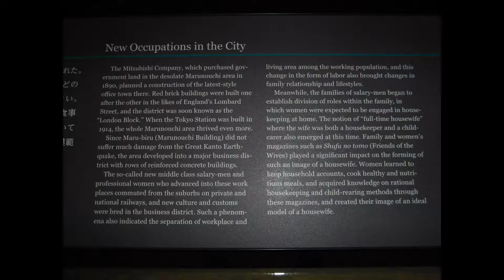Edo-Tokyo Museum - Part 3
Edo-Tokyo Museum
6 Nov 2018

Our day was catch train to Ryogoku (Edo-Tokyo Museum) thern Akihabara then Odaiba (Gundam, Statute of Liberty, Palette Town, Venus Fort, Mega Web - Toyota)

If you are travelling around Japan and doing anything historical, then we recommend visiting this place first as it gives a lot of background information.

Equipment
Fuji XP Camera
Joby Gorilla 325

Editing
Powerdirector 14

Slow internet in Australia, so clips are short so they can be uploaded